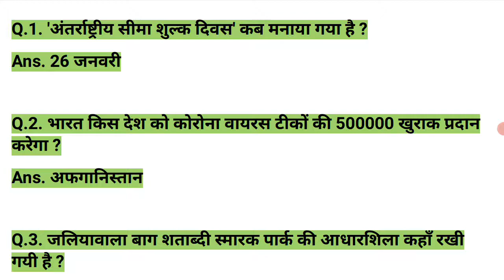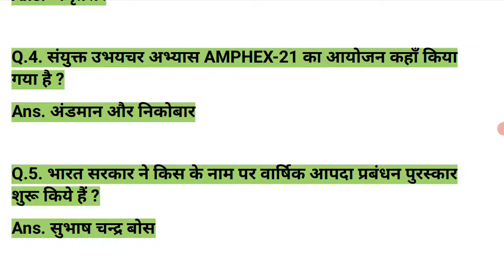28 January 2021 Hindi current affairs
28 January 2021 Hindi current affairs
BY- @virendratutorial